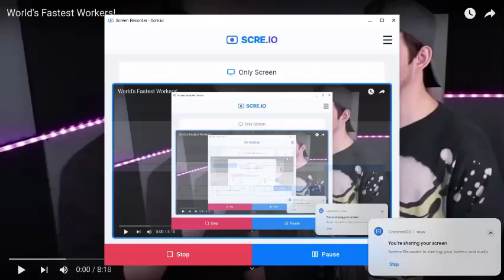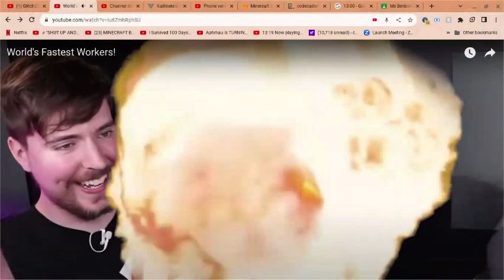I watched Mr beast